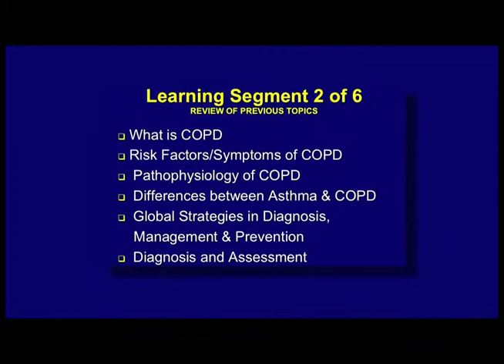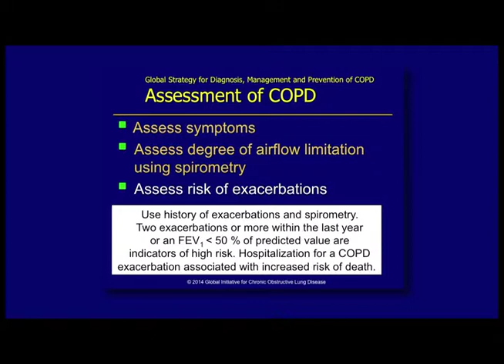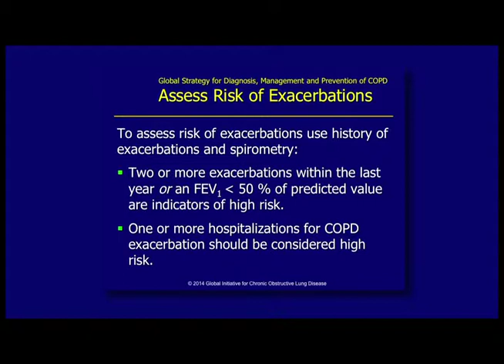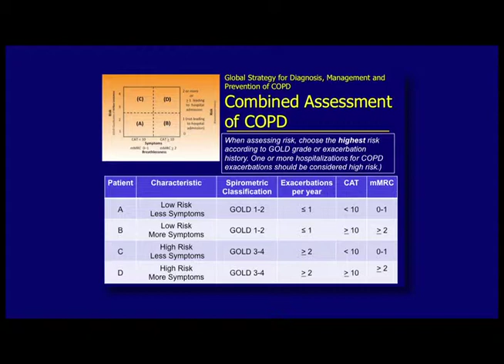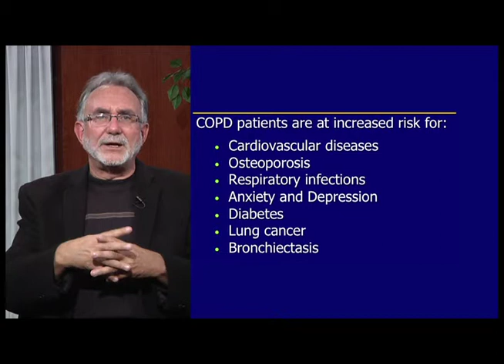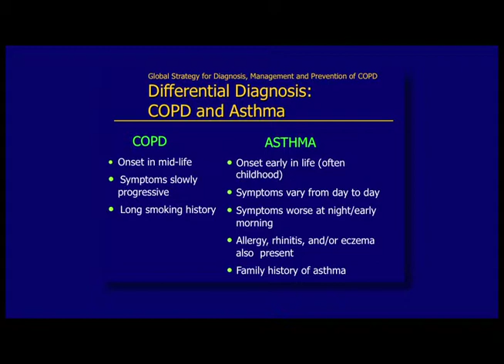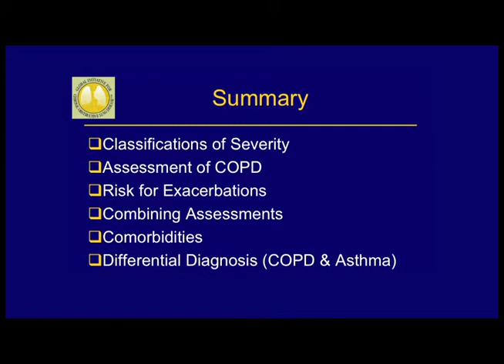COPD: Segment 2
In this segment we will cover the classifications of severity, assessment of COPD, the risk for exacerbations, combining assessments, comorbidities, and differential diagnosis (COPD & Asthma).